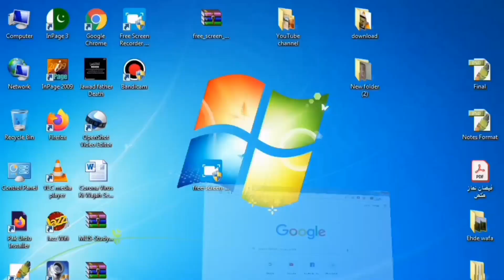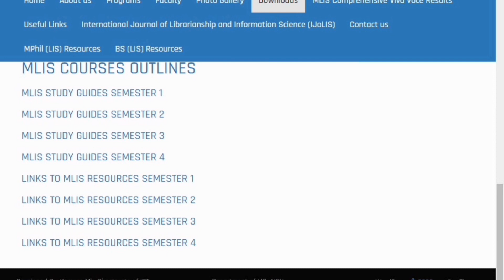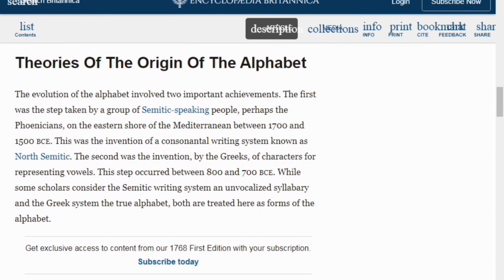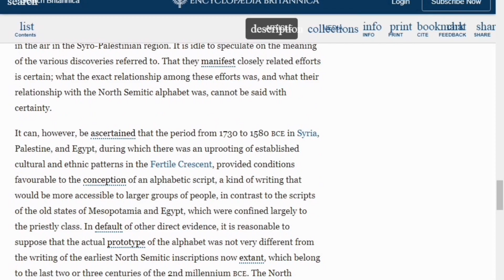English Material master Library & information science|Allama Iqbal Open University|LIS Urdu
In This Video MLIS Students papers prepared without Allied material very easy method.
!!...Purpose...!!